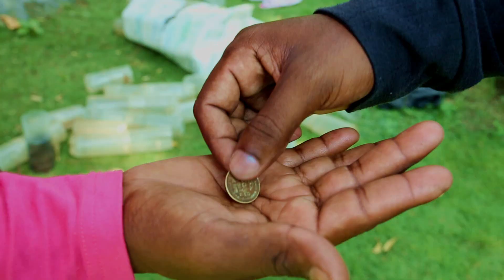Kadhalan Thinam Shortfilm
Jaffna UC jaffna tamil shortfilm
for lovers day